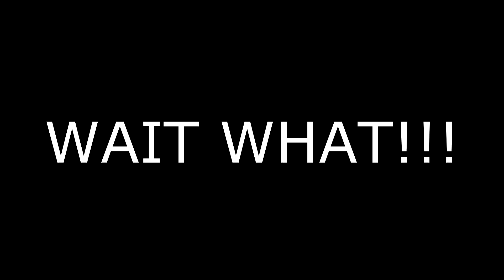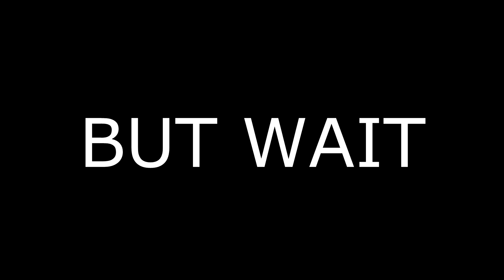World of Tanks - Funny/Fail Moments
Information: A compilation of funny and epic moments that occur during my days with world of tanks with a hint of MLG.

Also credits to  StoneMountain64 much I used some audio from one of his videos in here.

Artist : Fhiljyz - created the Stug Life picture ;)

Game: World of Tanks

Anime: Girls und Panzer der Film

Extra Information: This is kind of a half mlg/and just random clips thing with just some moments I want to remember from when i played the game and what better way to remember something as to make a YT video of it for you and your friends to see no matter how cringy or stupid they make us look (there are limits). Some of the clips are well over a year old so excuse the spelling and editing since back at the time I really could not be bothered.

Hope you Enjoyed! If not comment the reason! =D